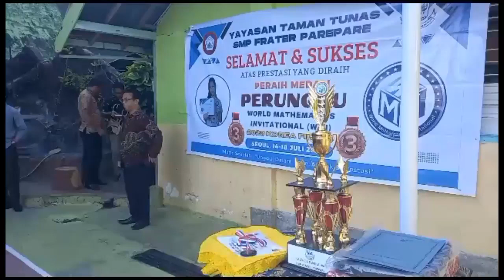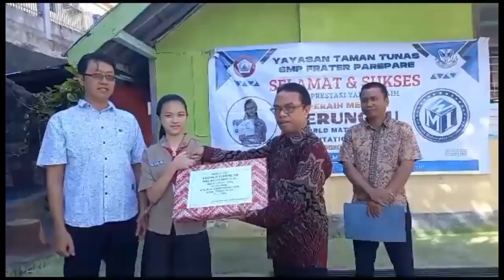KETUA YAYASAN TAMAN TUNAS APRESIASI SISWI BERPRESTASI SMP FRATER